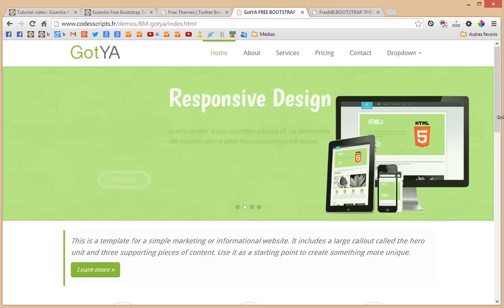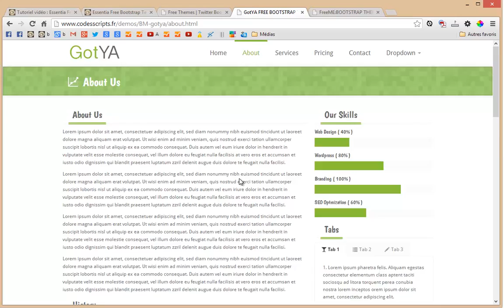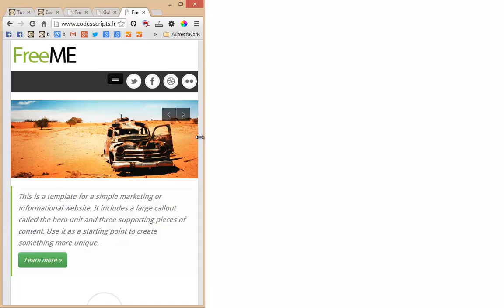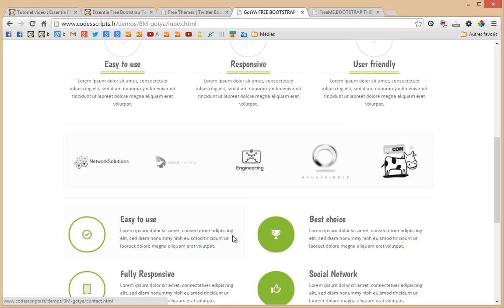Deux thèmes Bootstrap responsive gratuits GotYA et FreeME